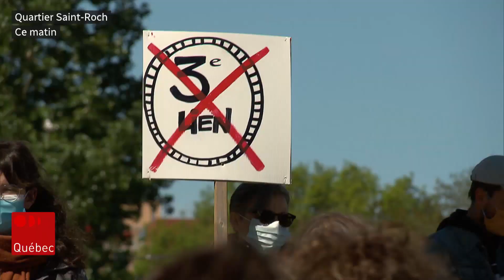3e lien : gens d’affaires et groupes de citoyens s’opposent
Après une semaine d'échanges houleux à l'Assemblée nationale, c'est dans la communauté que se transporte le débat entre opposants et partisans au projet de troisième lien. Après avoir enflammé les débats à l'Assemblée nationale, le projet oppose maintenant gens d'affaires et groupes de citoyens.

Suivez ICI Québec sur différentes plateformes